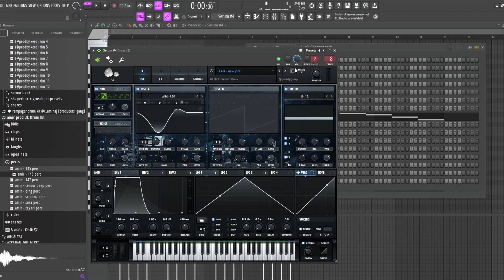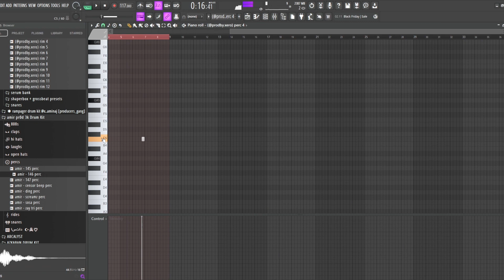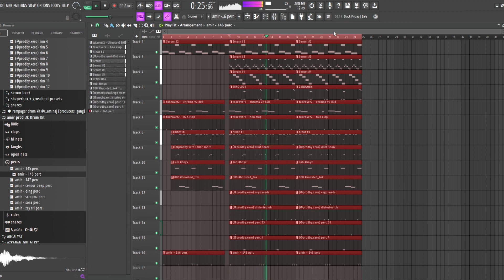HOW TO MAKE NEW JAZZ BEATS IN FL STUDIO | NEW JAZZ TUTORIAL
inst: teikooteikoo
tg: teikoo archive